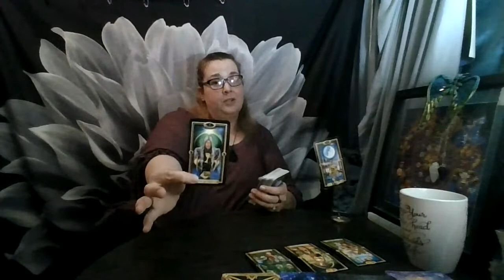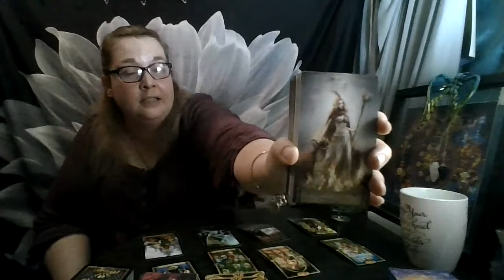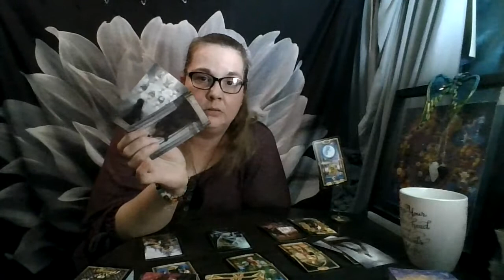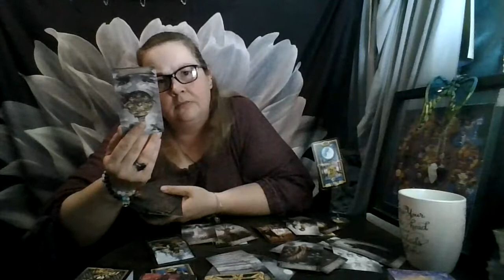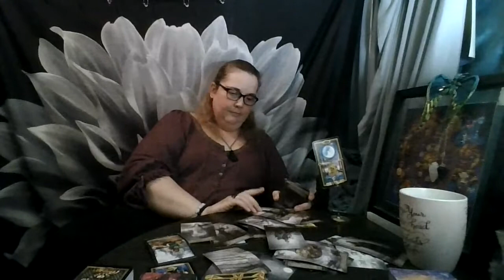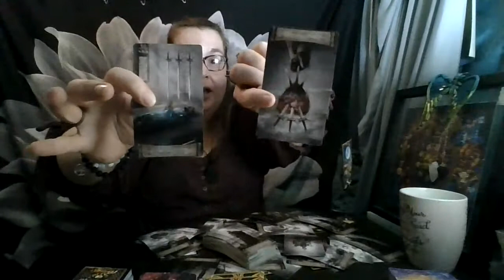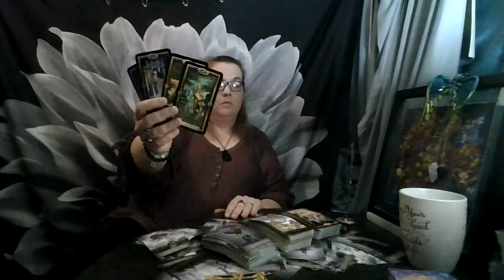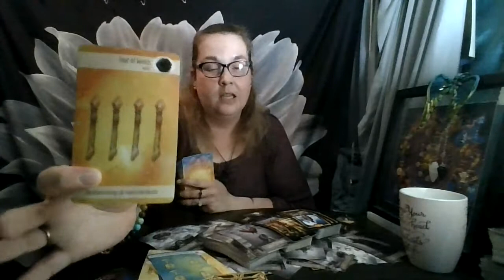Pisces August 2012 Bonus Round!!!: Are Things Going... Too Well?